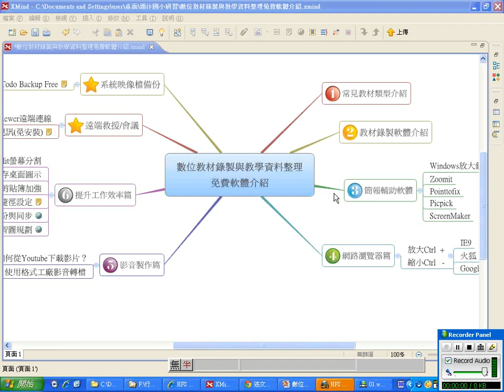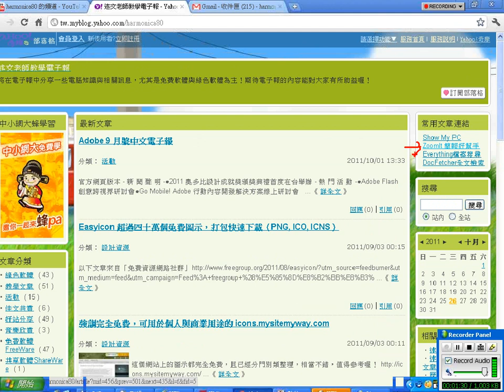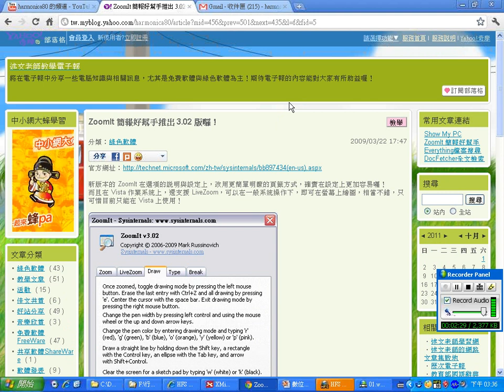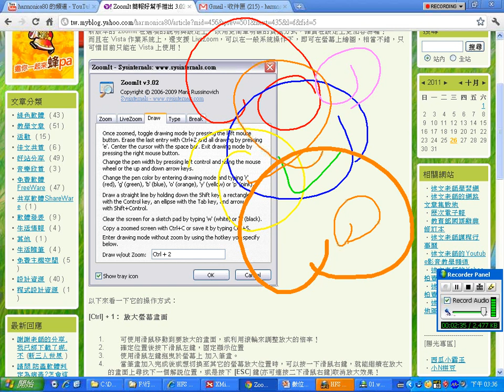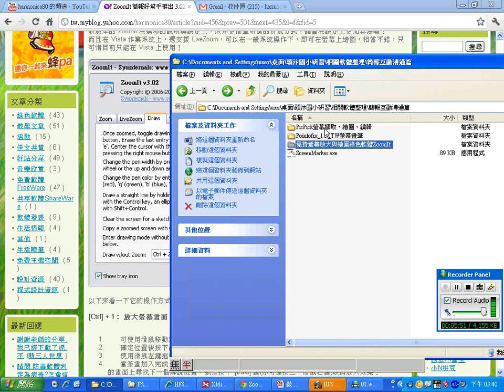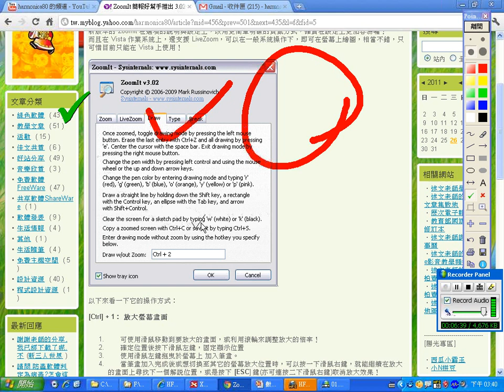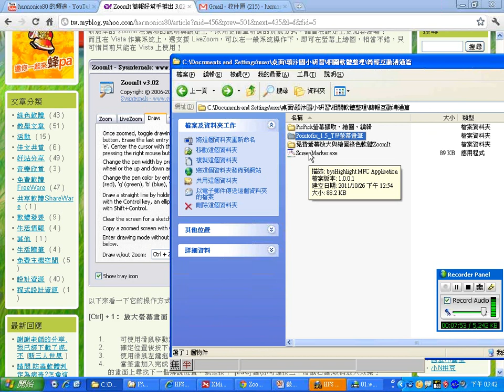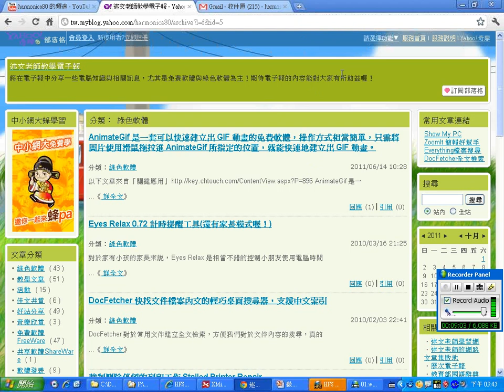07簡報輔助軟體